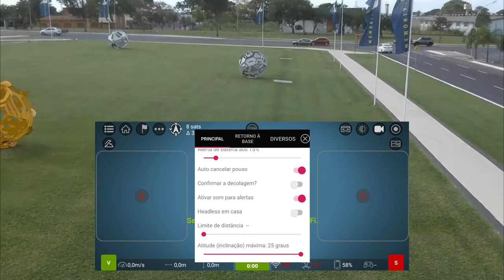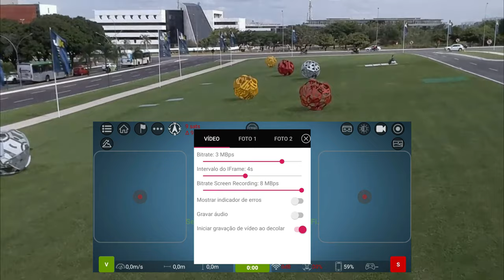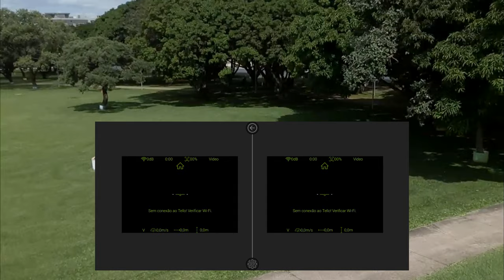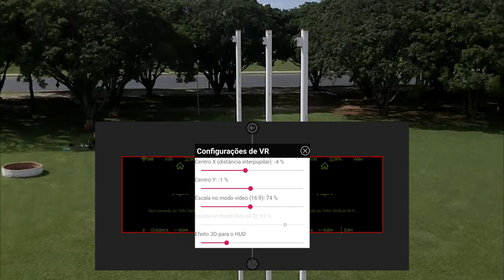DJI TELLO HD / SAIBA COMO EXTRAIR A MELHOR QUALIDADE NO APP TELLO FPV